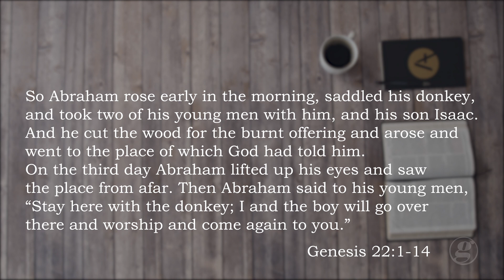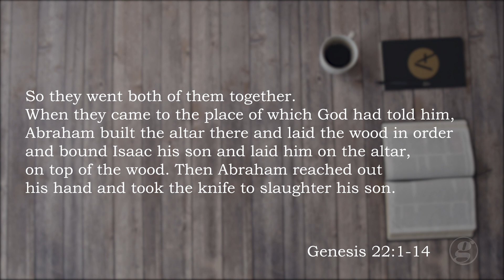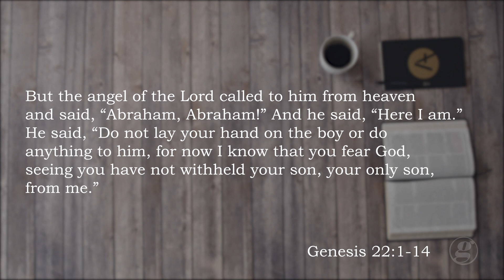The Mount of the Lord (Saskatoon) | 2019-10-13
Murray McLellan's sermon from Genesis 22 for our series, Grace 101, as preached at the Scotiabank Theatre with Grace Fellowship in Saskatoon, SK.